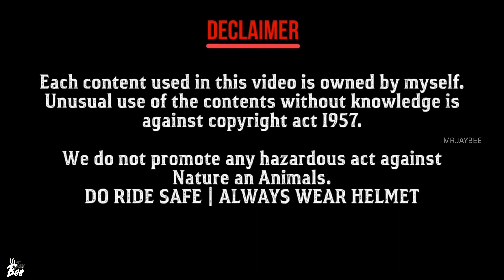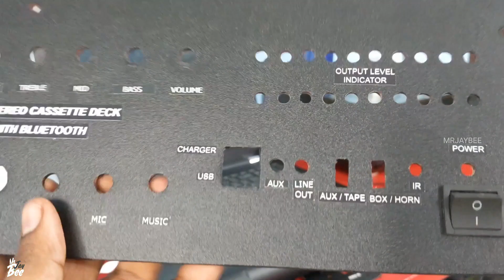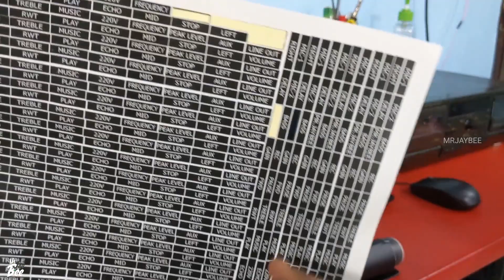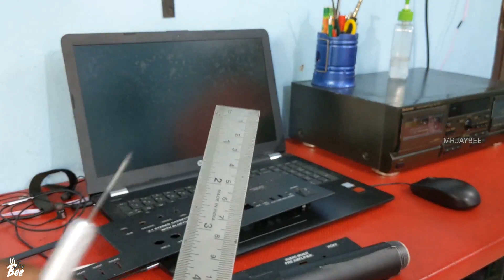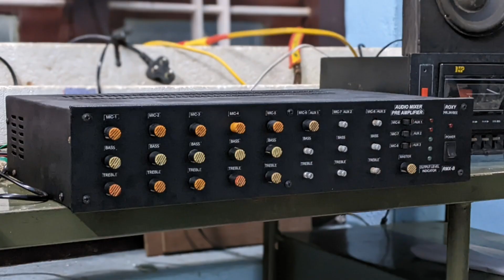How to make amplifier front panel at home? | Amplifier Front Panel designing, Cheap and Simple way